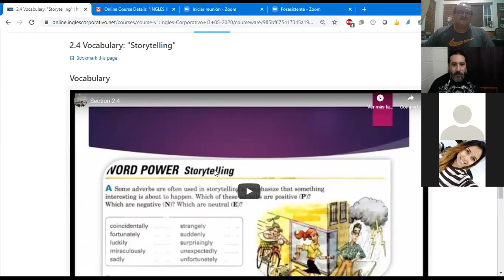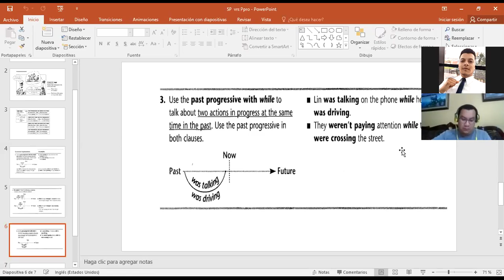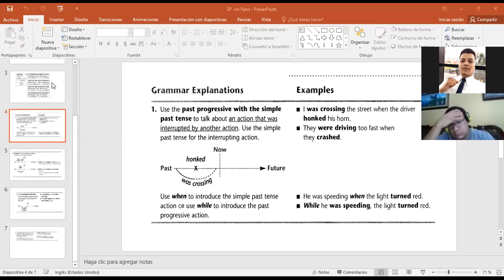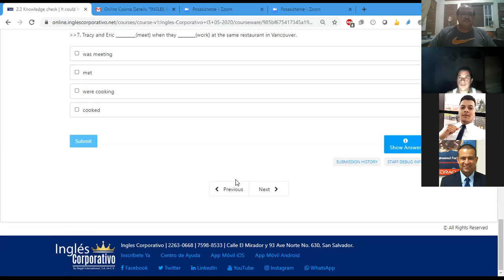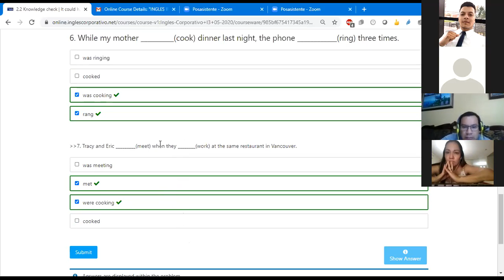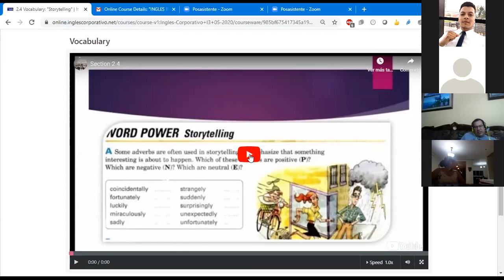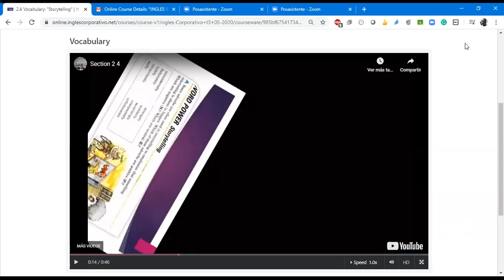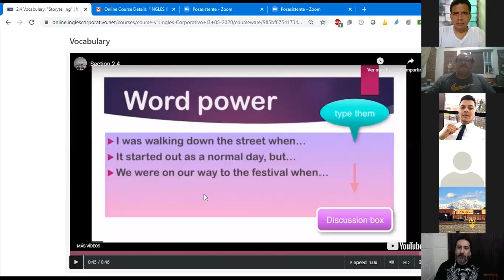Ingles Corporativo- Class #5 I3 9-10-PM Simple Past vrs Past Continuous.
Learn some useful adverbs for telling stories.